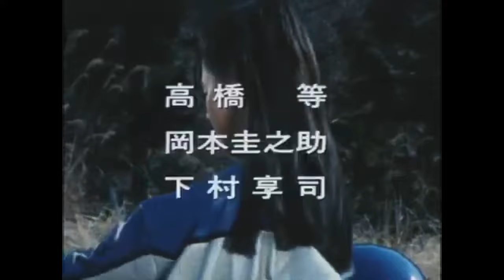スケバン刑事2 おニャン子クラブが危機一髪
おニャン子クラブが銀行のイベントに訪れたときに銀行強盗が現れる！
偶然、銀行にサキが来るが、肝心のヨーヨーは修理中だった！
サキはどう、強盗達からおニャン子を守るのか！